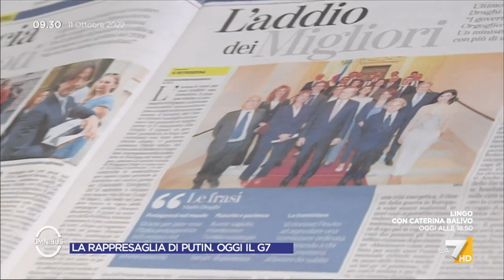Delmastro: "Tra Draghi e Meloni un semplice passaggio di consegne"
Andrea Delmastro e l'azione del governo: "Mai occhieggiato ai no vax ma Speranza zero titoli, i suoi neuroni concepivano solo chiusure. Saremo pronti a fare quello dovremo sulla pandemia ma senza obblighi e chiusure"